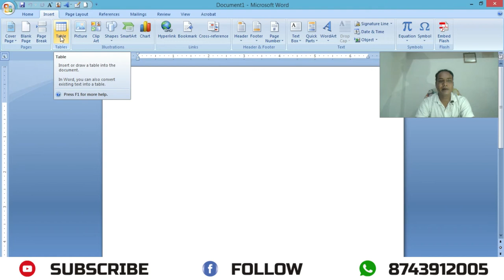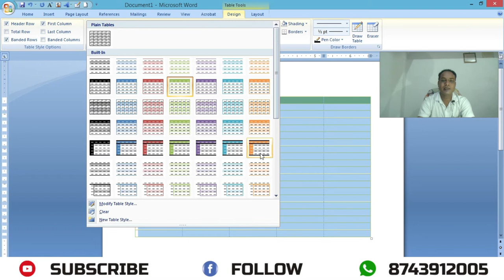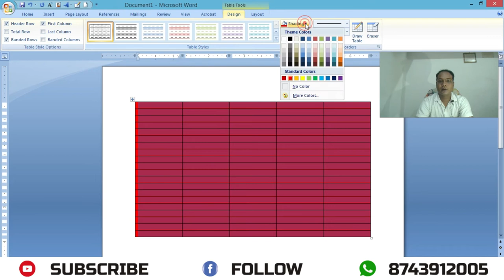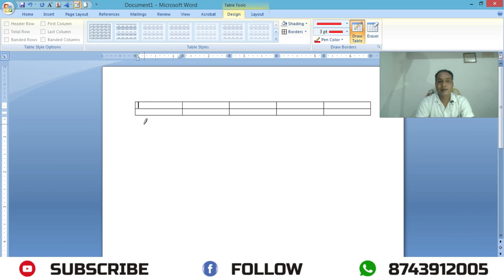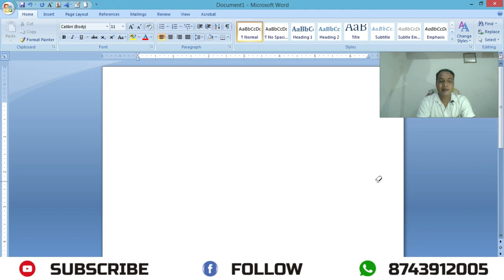घर बैठे कंप्यूटर कैसे सीखे कंप्यूटर चलाना कैसे सीखे - भाग-7 !! SHAAN SIR